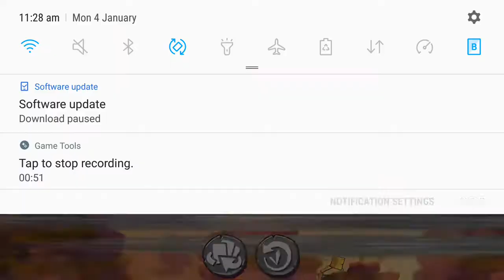Angry birds 2 MIGHTY EAGLE BOOTCAMP MEBC BUBBLES 4/01/2021